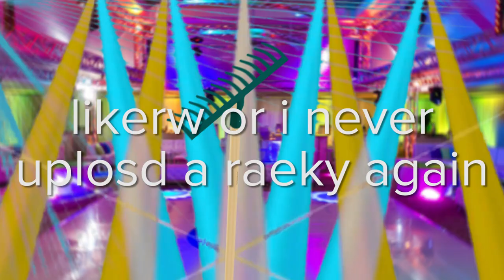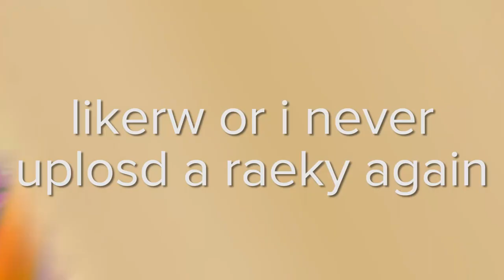THE RAKE MEMES in Roblox 2.0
sub or a rake kiss you become gay
THIS VIDEO IS A HIT AND MOST BORING MEME PART 2 VIDEO

-=-=-=-=-=-=-CREDITS/LICENSE-=-=-=-=-=-=-
I don't put credits oldest video!

=🎥Gaming Video Info🎥=
Recording Software: OBS Studio (1080p-60fps)
Editing Software: Adobe Premiere Pro (1080p-60fps)
Creating Thumbnail: Adobe Photoshop
Microphone: Blue Snowball

No copyright infringement intended for any of the songs/images used, If you have a problem with me using any songs or images in this video please message me (Email or twitter) and it will take 1-3 days when I read your message I will remove my video or set to private also you not need to a copyright claim or a strike

G'day guys,
Just be remindful there's a lot of false selling products and services just ignore it or report it because everything is not free and don't be a simp!
I will take action to remove all spam comments to keep our channel clean and users safe to protect our personal details.

I really not care about your negative comments because I don't waste my time your hated comments and I'm enjoying and fun time upload my videos and editing my own content also I always keep it positive.

Sincerely,
UnRobertFlims
whyrobert

enjoy watching my $h#@ posting content